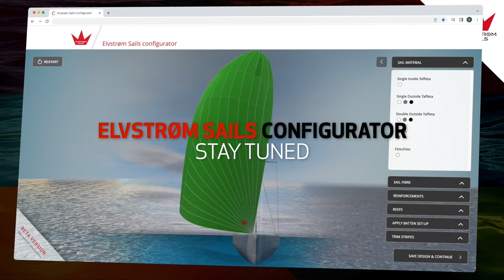Product Trailer: Elvstrøm Sails Configurator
Later in 2023, Elvstrøm Sails is set to give your experience as a customer a new dimension. With the new Elvstrøm Sails Configurator, you can see all get a glimpse of how your finished sail would look in your desired materials, colours and construction forms.